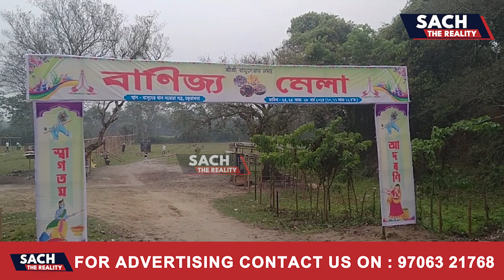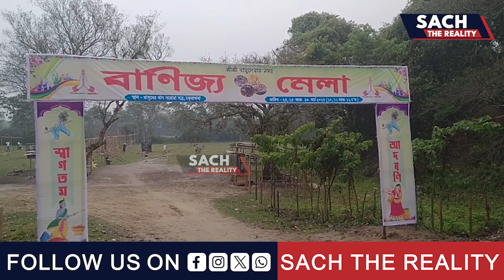ঐতিহাসিক বাসুদেৱ থান নৰোৱা সত্ৰত শ্ৰী শ্ৰী কৃষ্ণৰ দৌলযাত্ৰা মহোৎসৱৰ আয়োজন